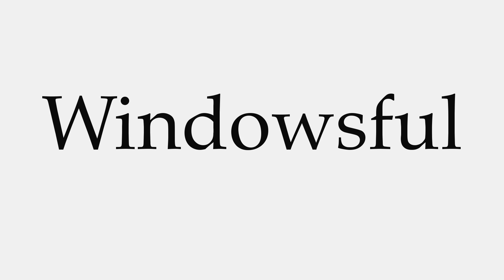How to Pronounce Windowsful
This video shows you how to pronounce Windowsful